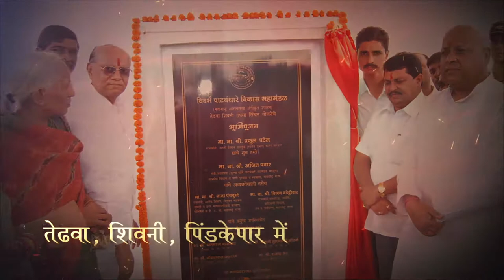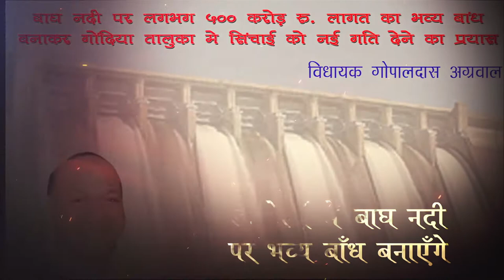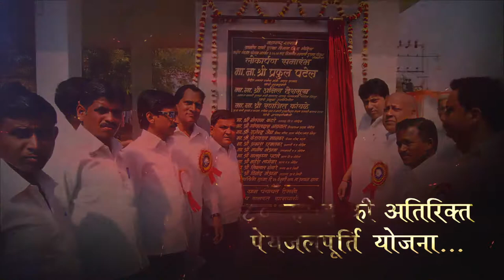YouTube Suno Suno Ai Gaon Ke Logon Shri Gopaldas Agrawal